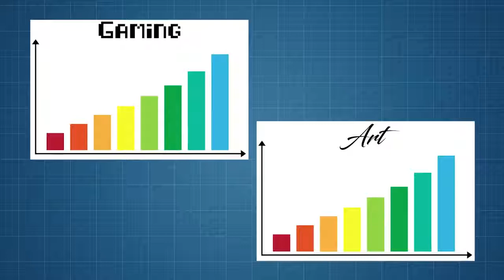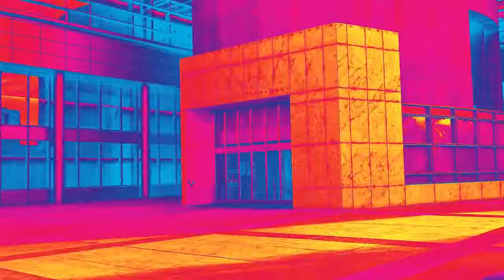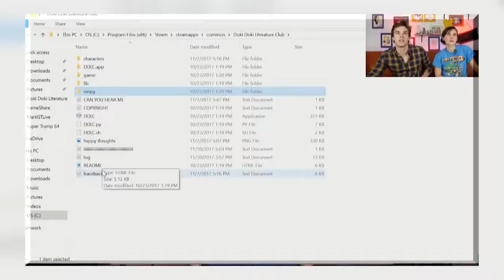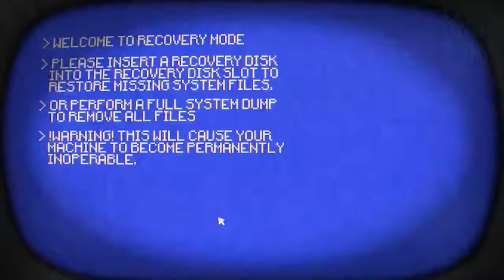Game Theory: Gaming is BROKEN! ...What Comes Next?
In the modern age of gaming, it seems like indie games are king. AAA games, on a whole, just aren’t as good as the far cheaper and more challenging games emerging from indie creators. Well it turns out that this could’ve easily been predicted because it’s all happened before – and in Art no less! That’s right, Loyal Theorists, the stuffy world of Art can reveal the exact phases of how gaming has progressed, and what will come next!

More THEORIES:
The Pokedex is FULL OF LIES!
Super Mario Odyssey’s GIANT Problem!
The Final FNAF Theory Begins!
The FINAL FNAF Theory Solved!